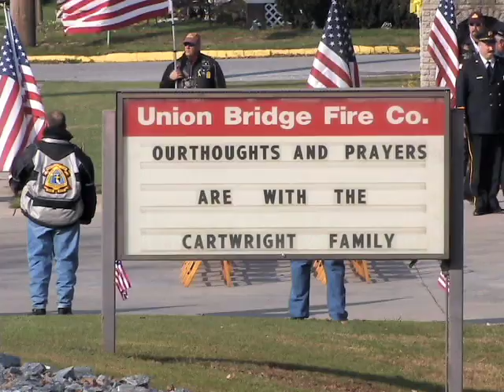Scenes from the funeral service for Staff Sgt. Charles Cartwright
Scenes from Monday's funeral service for Staff Sgt. Charles Cartwright. The service took place in Union Bridge. About 450 people filled the Union Bridge Fireman's Building.